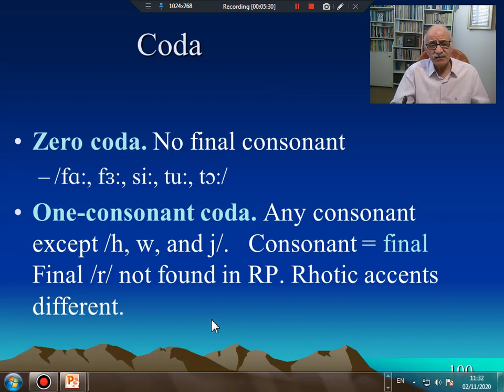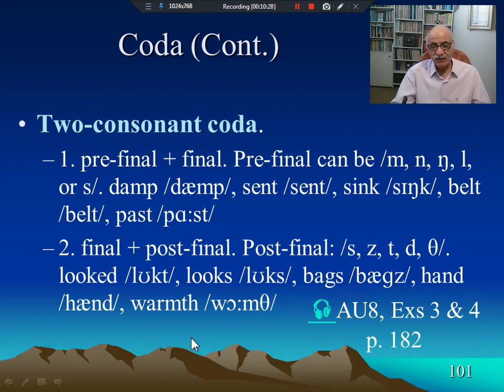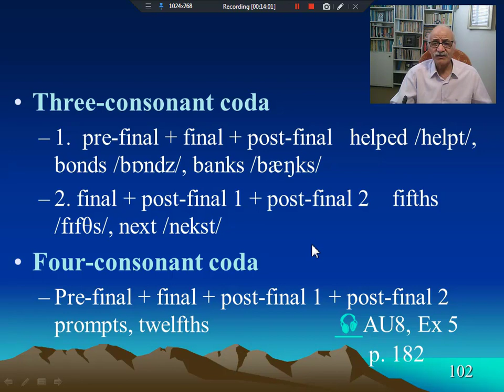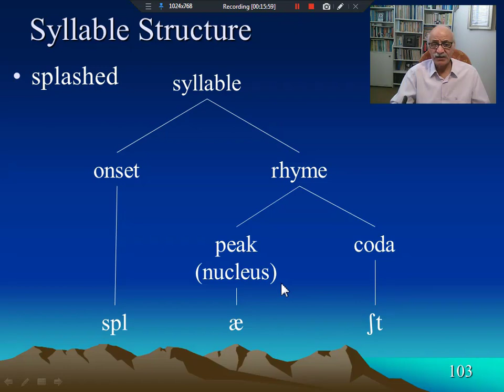آواشناسی انگلیسی- 20- ساختار هجا - پایانه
ساختار هجا، پایانه
Coda, Zero coda, One-consonant coda, Two-consonant coda, Three-consonant coda, Four-consonant coda

آواشناسی انگلیسی درسی است که در دوره کارشناسی برای دانشجویان زبان و ابیات انگلیسی و مترجمی زبان انگلیسی ارائه می شود. در این درس دانشجویان با شیوه تولید و تلفظ آواهای انگلیسی آشنا می شوند. همچنین نظام آوایی انگلیسی و ترکیب آوا ها را شناخته و فرایند های آوایی را فرا می گیرند.